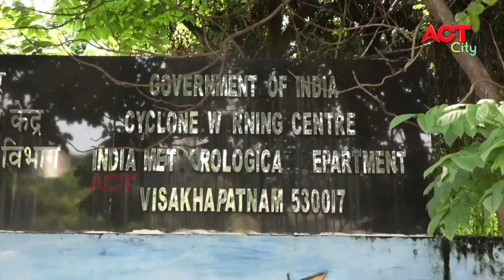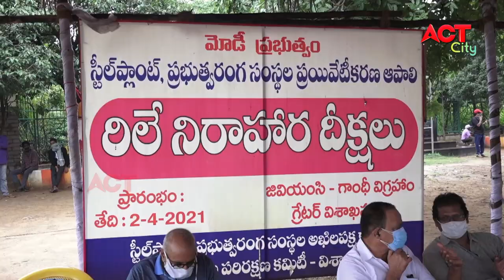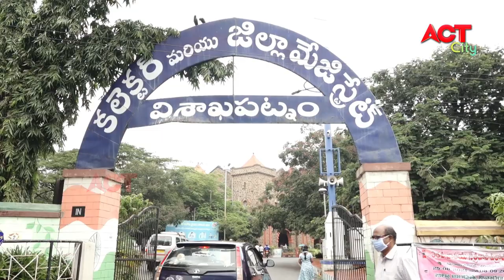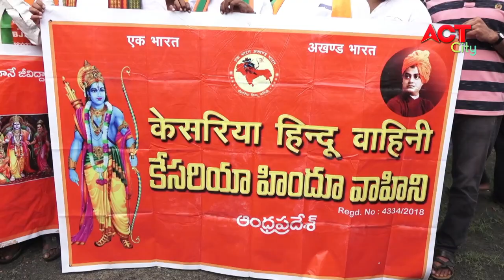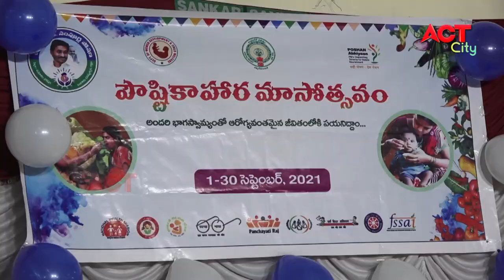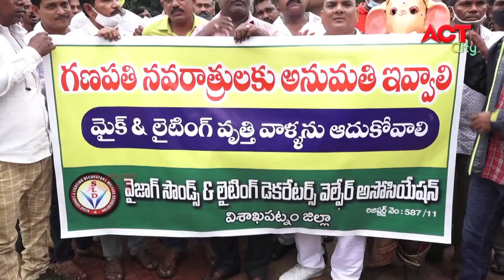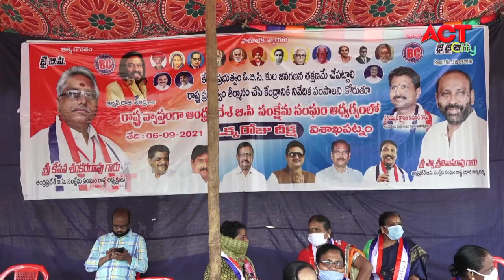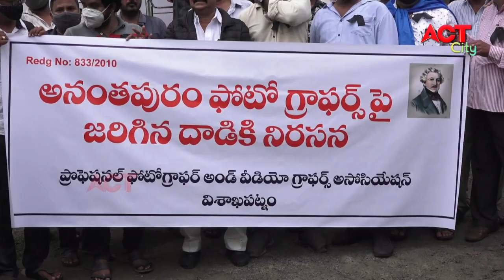EVENING ACT CITY VIZAG NEWS 06-09-2021